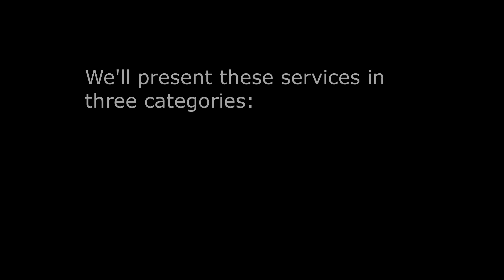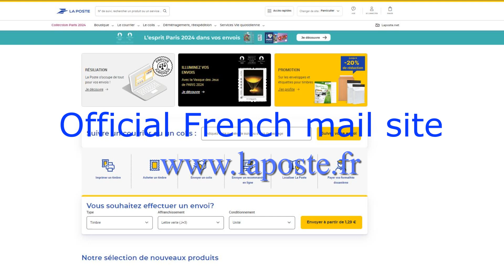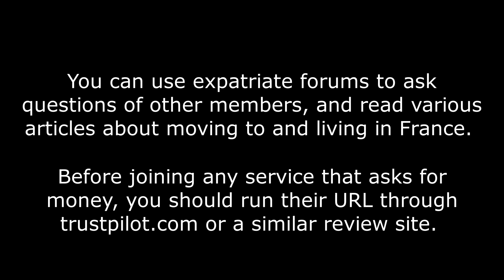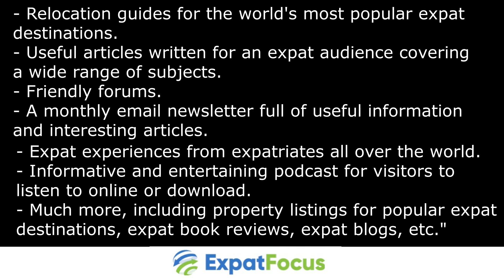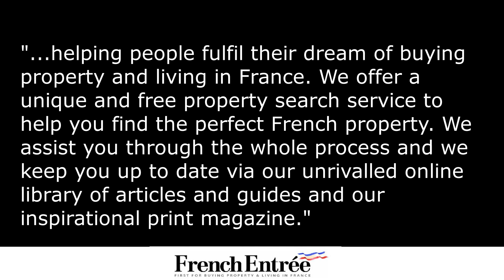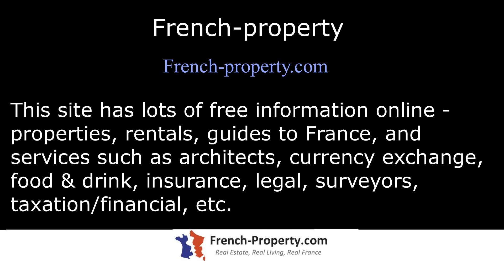France Help Services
Help Services for moving to, or living in France